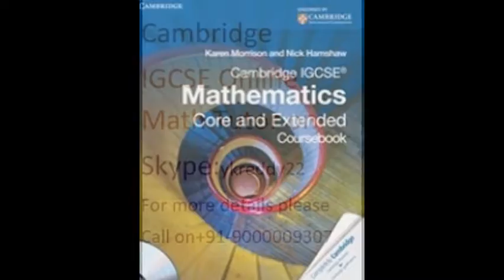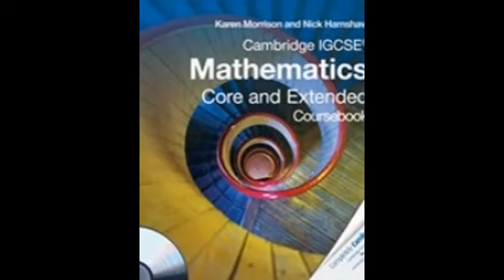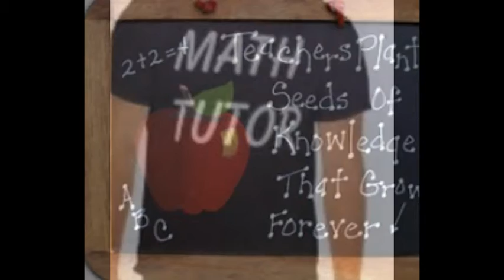IGCSE Past papers may june 2014,0580. online math tutor Skype:ykreddy22